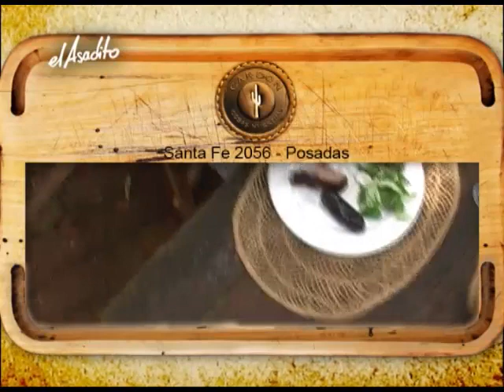El Asadito 14-09-12 Danilo Santinelli Bloque 2